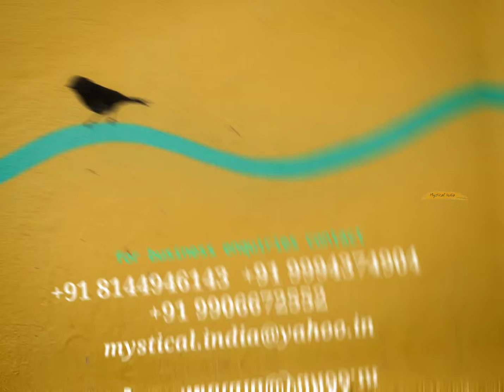Antique copper pot from ladakh, india